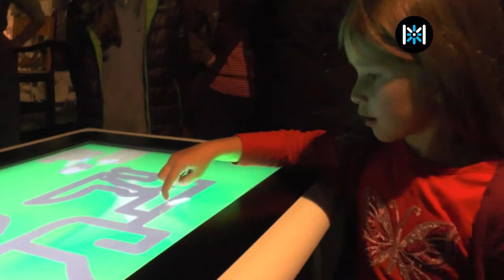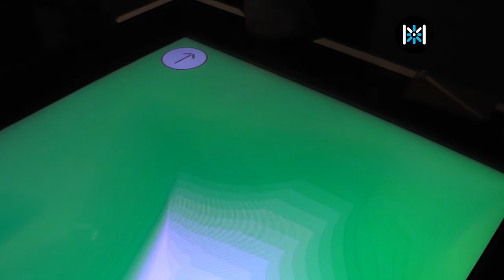Prototype 4. Jeu des Gens de l'Alpe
Faire grandir un village alpin en reproduisant les actes de la vie quotidienne avec les objets des vitrines